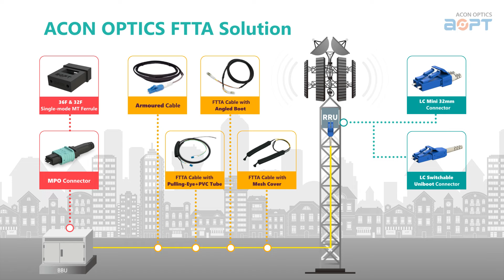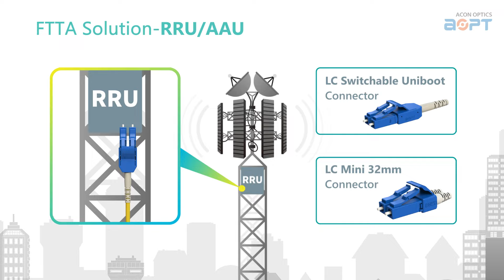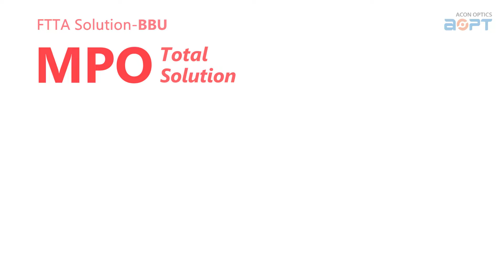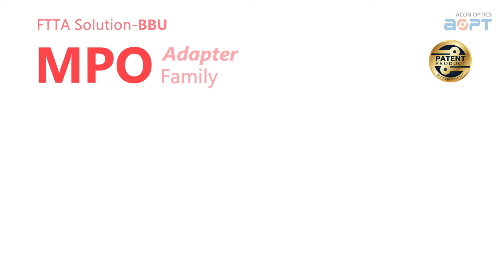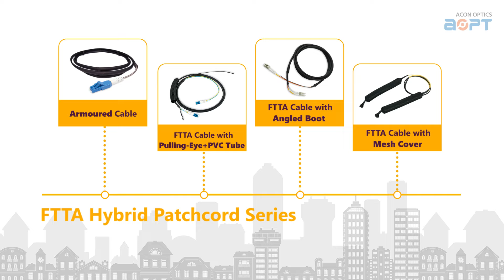Fiber To The Antenna Solutions by ACONOPTICS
ACON OPTICS Fiber To The Antenna (FTTA) solutions focus on simplicity and ease of installation while making it costs effective for our customers. Connectivity is crucial between the base station and RRH (Remote Radio Unit)/AAU (Active Antenna Unit). This has direct impact on the data quality during transmission.
Our products delivers low insertion loss and high return loss making it a reliable solution for our customers.
We can also customize solutions to help our customers meet their needs.